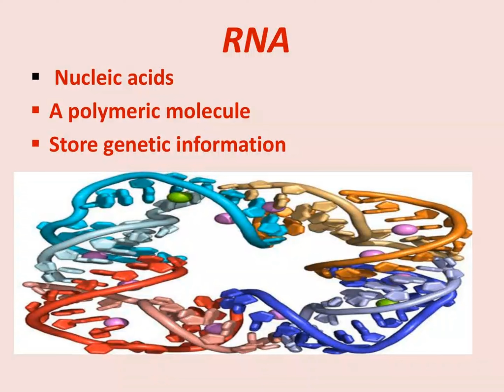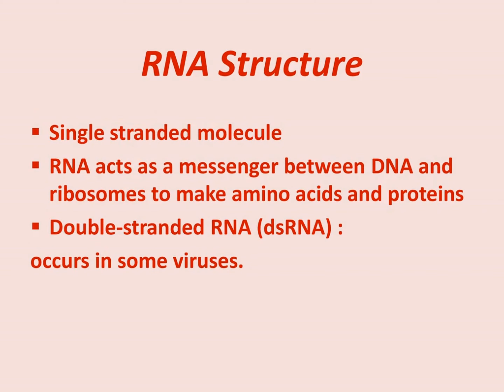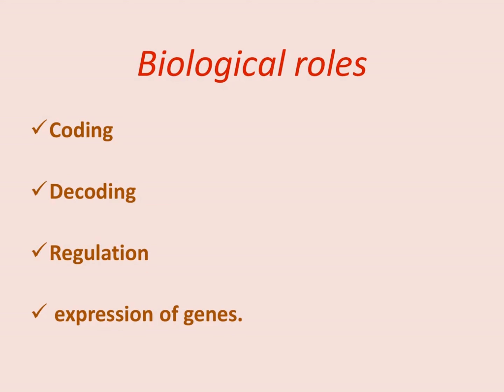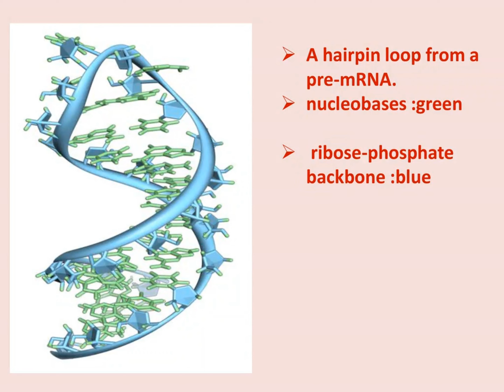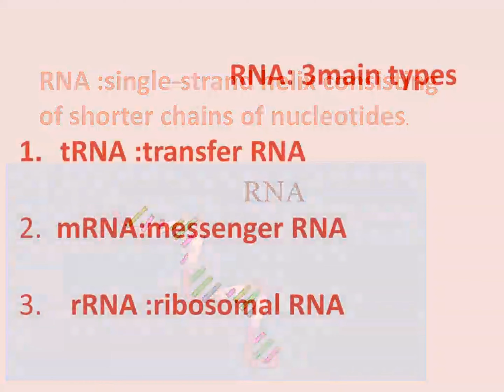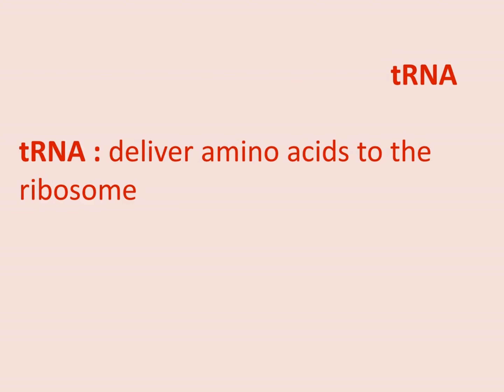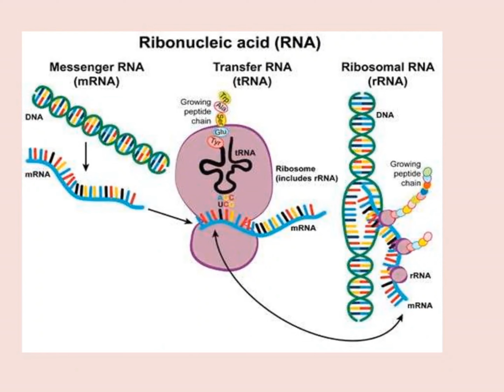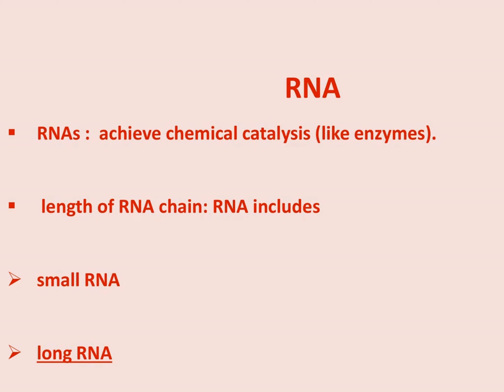RNA:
# Genet material
# structure of RNA
# image of RNA
Types of RNA
Role of mRNA
# tRNA application
# Role of rRNA
# virus .as a RNA genetic material
# ds RNA
# different between DNA and RNA